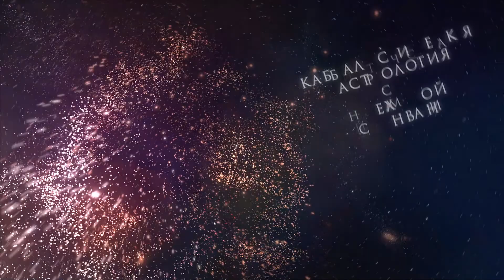Что подарить Льву? // Каббалистическая астрология с Нехамой Синвани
Что выбрать в подарок человеку, родившемуся под знаком Лев?
Каким образом его преподнести?

Знания из области астрологии могут помочь разобраться с любой насущной темой.
О знаках зодиака рассказывает каббалистический астролог, Нехама Синвани.

✨🎓Познакомиться ближе с каббалистической концепцией и начать изучать можно на курсе «Сила каббалы».

🕯Купить книги, керамику, свечи, ароматы для себя и дома, и еще многое другое можно на сайте